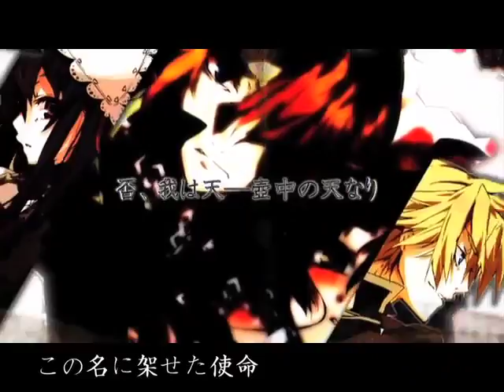【初音ミク】Dantalian【ダンタリアンの書架】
ライトノベル、「ダンタリアンの書架」に感化されて制作され、
複合拍子とロックオーケストラによる楽曲。

This songs NEW version!!

This song is influenced from light novel "Bibliotheca Mystica de Dantalian [ Dantalian no syoka] " and made.
This tune is being composed by the compound time and the rock orchestra.